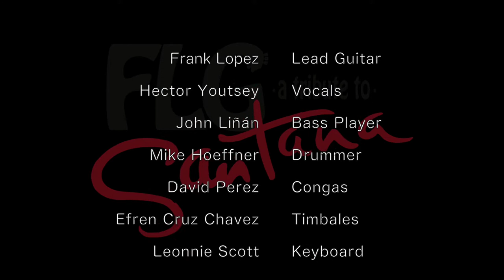Frank Lopez Group A tribute to Santana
Here is a promo video we produced for F.L.G

CALL FRANK LOPEZ to book your next tribute show
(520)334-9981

SGX PHOTO
CALIFORNIA DESIGN CO